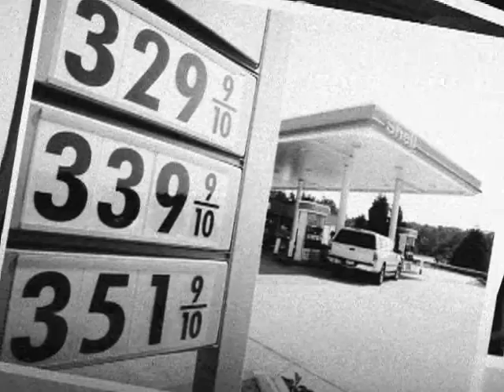Nancy Johnson Caught Red Handed by Moveon.org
Congresswoman Nancy Johnson caught red handed by moveon.org for allowing her connections with the oil industry jeopardize the betterment of the American people.